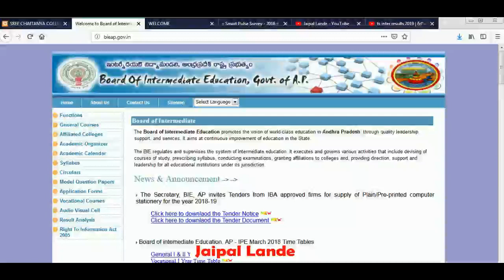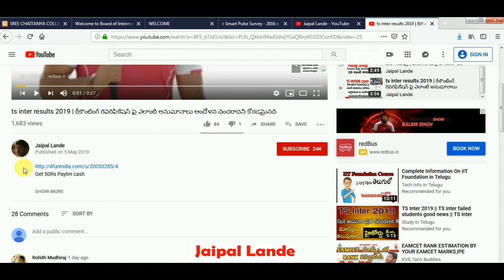ap inter results 2019 | Re Verification Re Counting Results | ap inter recounting results 2019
Ap intermediate Revaluation
Revaluation
ap intermediate Recounting